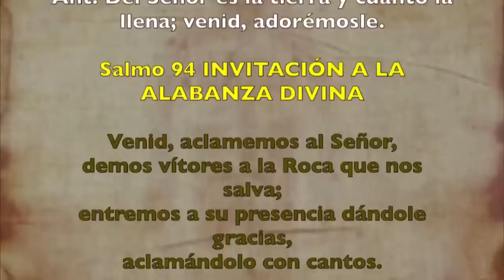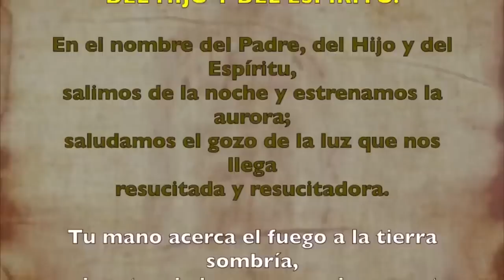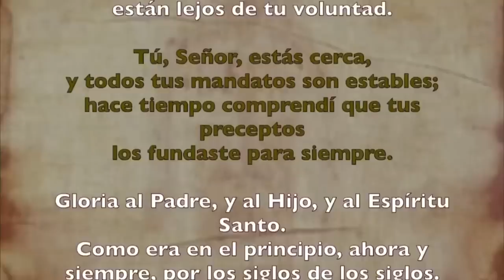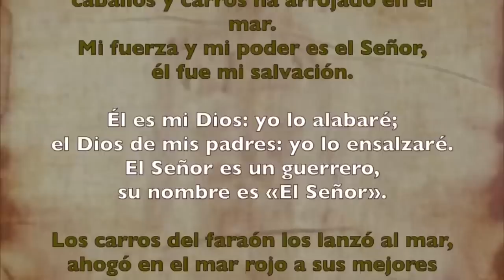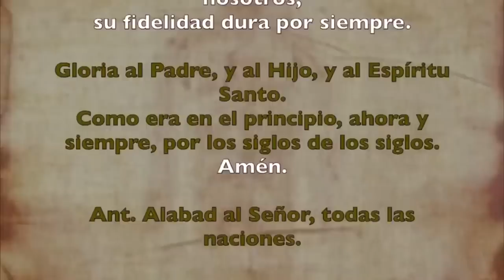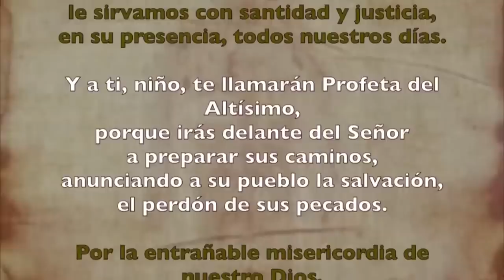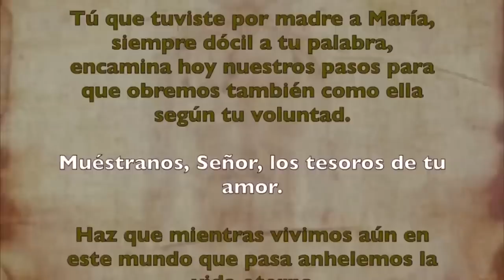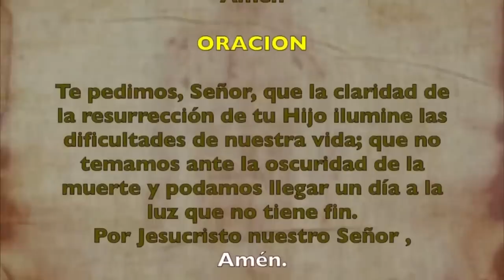Oración de la mañana (Laudes), SÁBADO 08 DE JULIO 2023 | XIV semana Tiempo Ordinario